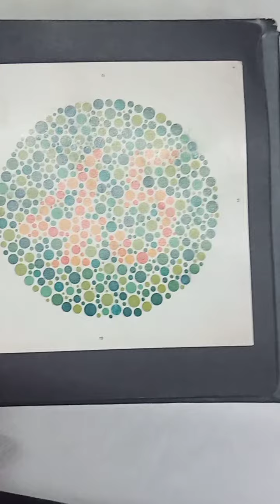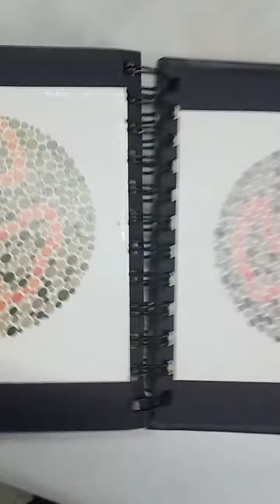Ishihara Test Chart // Colour Deficiency // 38 Plates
@OSSSC Nursing Officer @NursingwithBinodSir